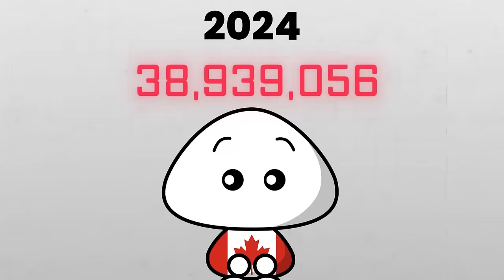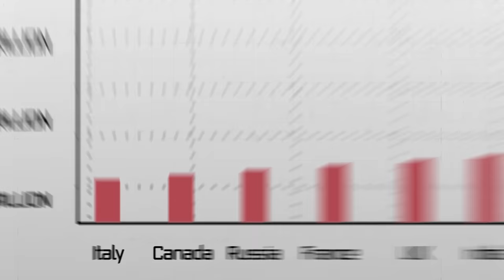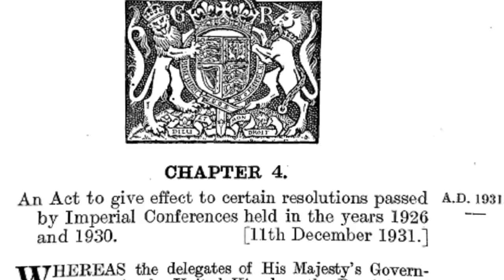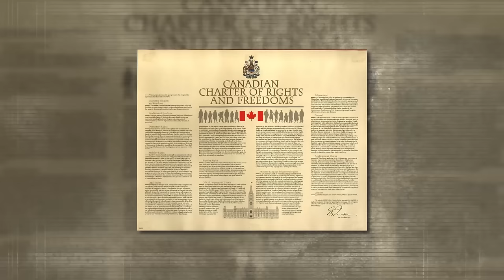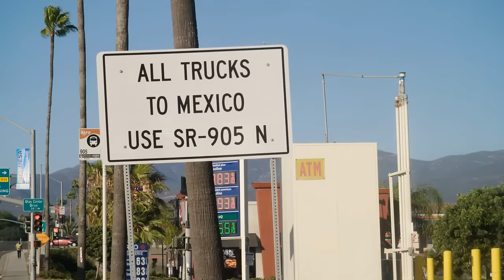Canada Explained!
What do you know about Canada? It’s big, cold, and filled with people who say “sorry” differently from people in the U.S., right? While that’s true, there’s so much more to this country!

I mean it’s the birthplace of Ice hockey, the home of polite lumberjacks drinking double-doubles, Denmark's worst enemy, and the country with the tallest man-made building up until like 2010.

Furthermore, some of the most famous people in the world are Canadian, and Canada has also played a key role in many international stories over the years. It’s safe to say this country is amazing, so let's find out what we should all know about this country.

This, is Canada Explained!

Here at Countries Explained we try to make learning fun with entertaining educational content about every single country in the world. Come join us as we travel around the world!